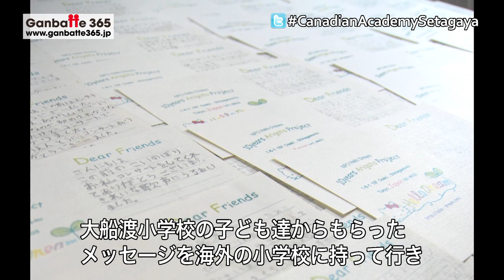021J - カナディアン・アカデミー・セタガヤ No.1［Ganbatte 365］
カナディアン・アカデミー・セタガヤの難波さんは、大船渡の小学生とスペインやイギリスなどの子ども達からの励ましのメッセージの交流を行っています。